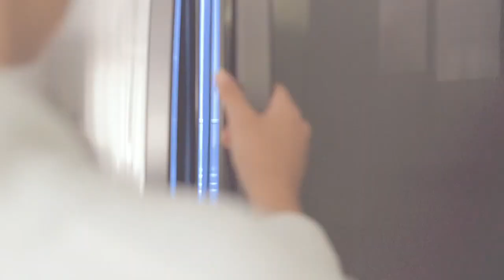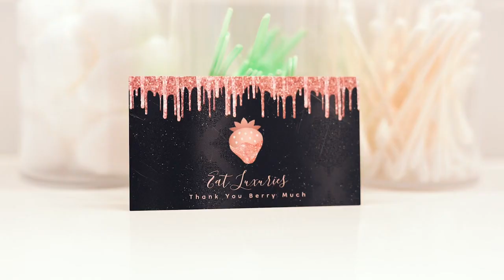Eat Luxuries Commercial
Indulge in pure decadence with our luxurious golden chocolate covered strawberries! 🍓✨ Elevate your taste buds to new heights with our handcrafted delights from @eatluxuries. Experience the perfect blend of rich, velvety chocolate and luscious, juicy strawberries. 🍫💛 Treat yourself to a moment of pure luxury and let the golden goodness melt in your mouth. 😍✨

⭐️ Staring Saniya
Directed by Digital Dre
Producer Ariel
Make up by Joh X Joh